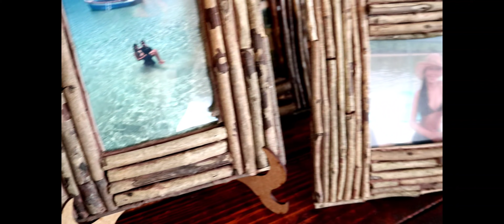Decoração para Sala Gastando Pouco♥️♥️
faça você mesmo decoração ideias para decorar a sala.

decoração para sala de jantar
decoração para sala
decoração para sala pequena
decoração para sala grande
ideias para decorar a sala de estar
ideias para decorar
faça voce mesmo decoração sala
faça voce mesmo decoração de cozinha
Tati Silva decoração
ideias para decorar a sala gastando pouco